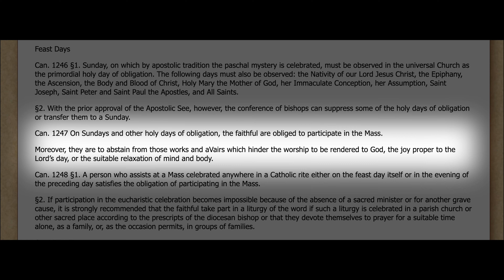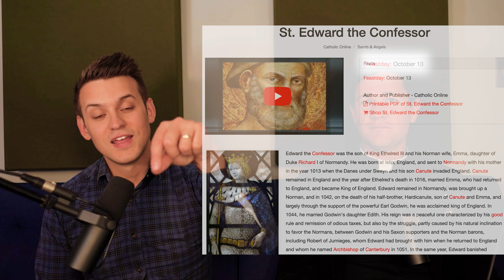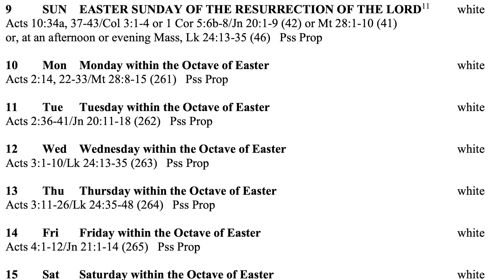What Is a Solemnity?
Father Nathaniel and Paul discuss what a Solemnity is and isn’t.

00:00 All Holy Days of Obligation are Solemnities, but!
00:43 Fr. Nathaniel's Preferred Seating Arrangement (Hint: Go to Confession)
00:52 Paul's Unrelatable Speech-and-Debate Experience
01:19 Onto Solemnities
01:28 What the Canon Law Says
01:44 Every Sunday is a Solemnity. Something Drastic has Happened.
02:11 Other Solemnities
02:42 What the Bishops Can Do With Solemnities
03:30 A Solemnity is the Highest Form of Celebration
03:54 Three types of Saints' Days
04:29 What Canon Law Requires of the Faithful
05:01 Four Requirements of the Faithful
05:39 Solemn, not Somber
06:09 Your Cathedral Parish's Patron Saint
07:37 Solemnities Get Two Vespers
07:44 What Happens Liturgically on a Solemnity?
08:42 We're All A Little Irish?
09:13 One Special Part of the Creed on the Annunciation
09:31 You Have a Moral Obligation to Party
09:48 Not all Solemnities are Holy Days of Obligation
10:06 Six Holy Days of Obligation in the United States
11:19 Other Solemnities Include (Octaves of Easter and Christmas for example)
12:13 What Should We Do about Solemnities?
12:30 Paul is boiling
12:55 But Really, What We Should Do About Solemnities?
13:54 In Conclusion: These are the Big Things